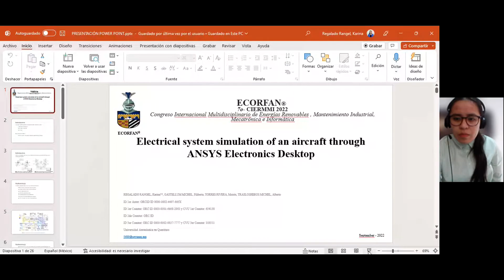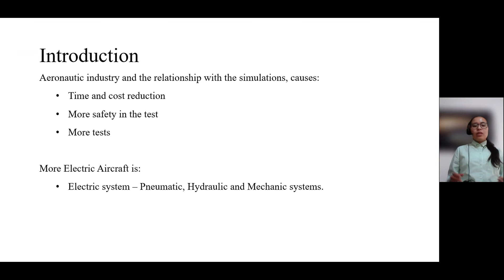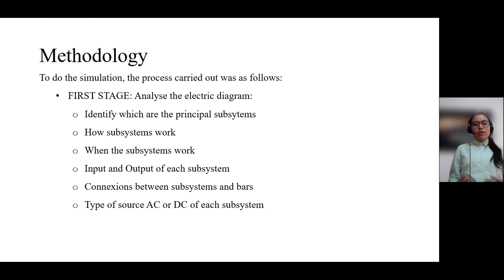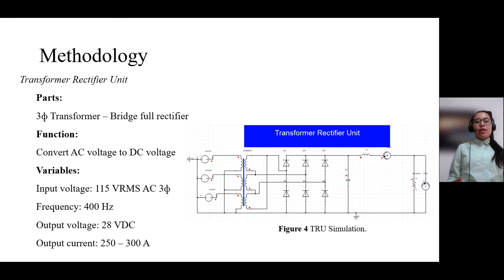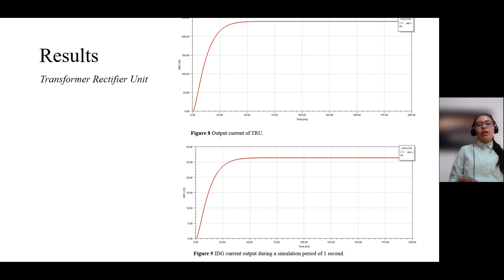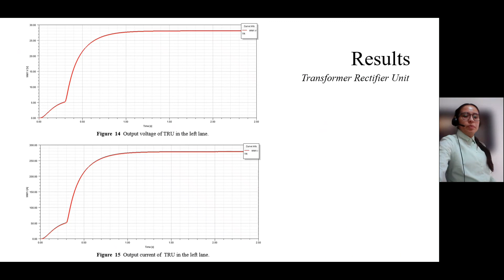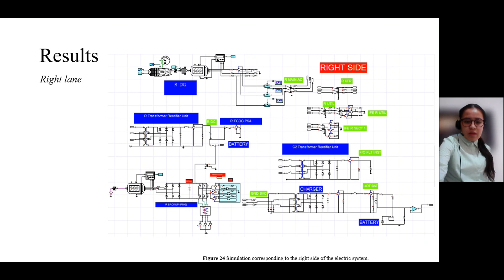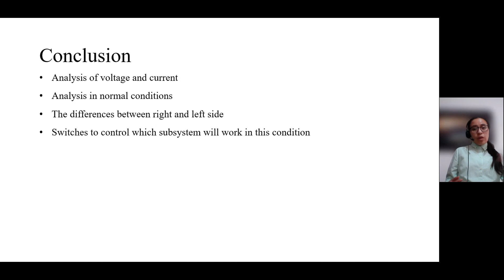CIER-150 “Electrical system simulation of an aircraft through ANSYS Electronics Desktop”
Título de la Ponencia: Simulación del sistema eléctrico de una aeronave a través de ANSYS Electronics Desktop
Electrical system simulation of an aircraft through ANSYS Electronics Desktop

Autores: REGALADO RANGEL, Karina, GASTELLUM MICHEL, Filiberto, TORRES RIVERA, Moisés & TRASLOSHEROS MICHEL, Alberto.

Institución de Adscripción: Universidad Aeronáutica en Querétaro